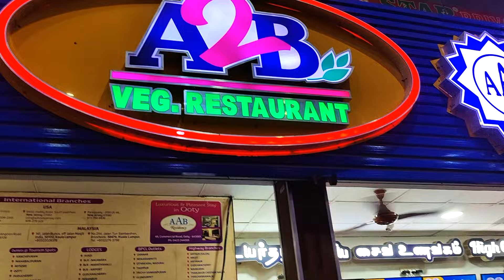A Week in my life - Pongal Edition | How I spend my days in my native! | Train Travel | DigiLife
Hi all, This vlog is all about my one week in my native. I have shared my small experiences on trains that we travelled, movies we watched and ofcourse the food that we ate.
This vlog will be a whole package to enjoy in your free time.

Let me know in comments if you can relate with me !!